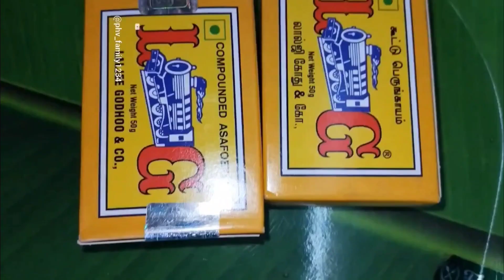தெரியாதவங்க தெரிஞ்சுக்கங்க!தெரிஞ்சவங்க சேர் பண்ணுங்க!பயனுள்ளகுறிப்புகள்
இந்த வீடியோ பிடிச்சிருந்தா லைக் பண்ணுங்க🤷
நம்ம சேனல்ல தொடர்ந்து பாருங்க😄
நன்றி 🙏